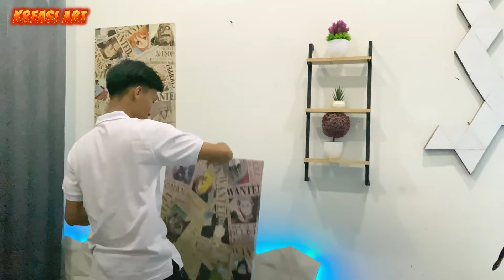cara membuat LAMPU DINDING BULAN dari triplek lowbudged || Kalian pasti bisa!!!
Halo guyss kalian bisa cobak nih dekorasi dinding ini rekomen banget deh dan makin bikin estetic 😎 ini lowbudged loh di bawah 100k alat dan bahan kalian cek di bawah yahhh

Triplek 3mm baru / bekas
Semen putih & lem kayu
CUTER
Cat pewarna

Yang utama niat & mood 😆

♦️LINK PEMBELIAN DISINII 👇🏻👇🏻

MAKASIH YAA UDAH NONTON VIDIO INI SAMPE SELESAI SAMPAI KETEMU LAGI DI VIDIO SELANJUTNYA 😊😊